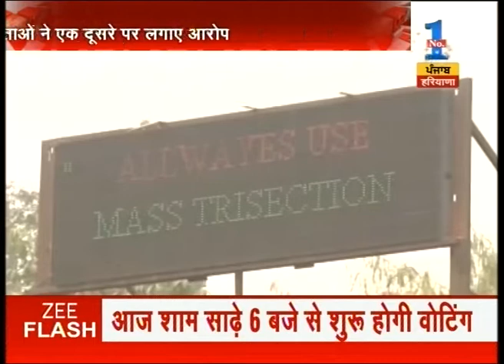HARYANA HIMACHAL | NGT Slams Delhi,Punjab and Haryana Environment secretaries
NGT Slams Delhi,Punjab and Haryana Environment secretaries . Watch the full segment for mroe details.